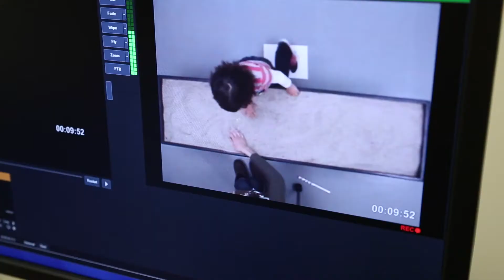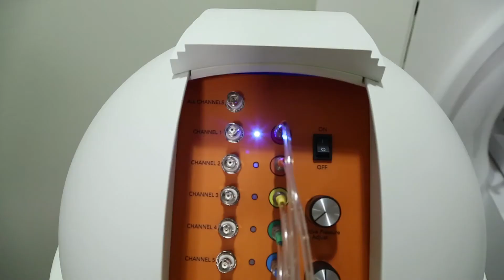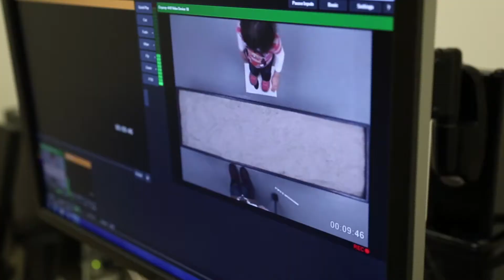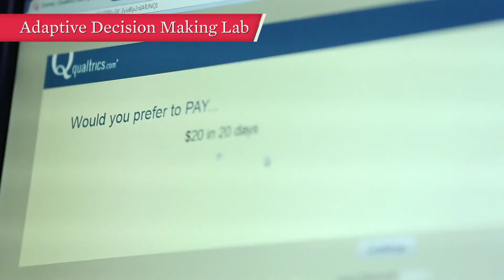Welcome to the Center For Brain, Biology and Behavior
Tour the Center for Brain, Biology and Behavior at the University of Nebraska-Lincoln.